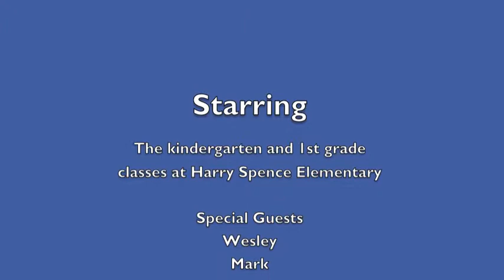3 Bears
This video is of the Harry Spence Elementary Schools Spring 2011 program, the 3 Bears.